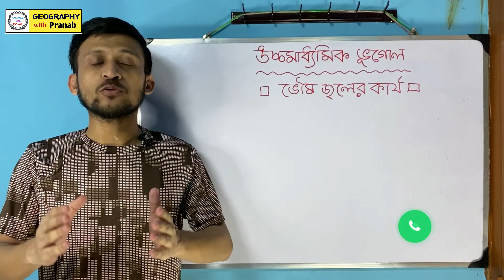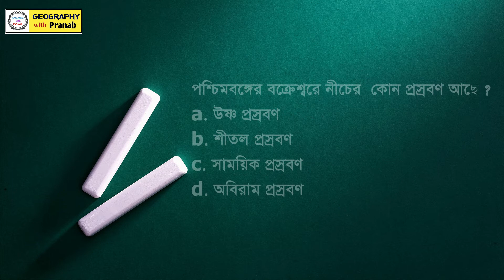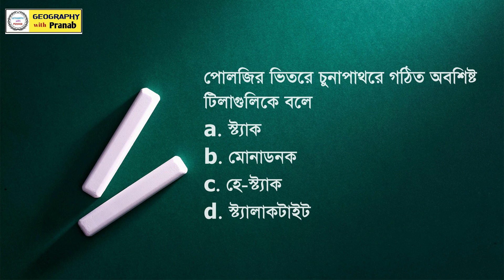ভৌমজলের কার্য/ ২০ টি শর্ট প্রশ্ন ও উত্তর / HS Geography Practice Class by Pranab Chowdhury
👉 Telegram Channel Name - Geography with Pranab

Students Queries :
Ground Water and Related landforms
উচ্চ মাধ্যমিক ভূগোল ক্লাস
উচ্চ মাধ্যমিক ভূগোল অনলাইন ক্লাস
মাধ্যমিক ভূগোল ক্লাস
HS Geography Online Class
Geography hs geography class
Class XII geography class
Class 12 Geography class
Class 12 Geography Online class by Pranab Chowdhury
Geography with Pranab
Pranab Chowdhury
Class 12 Geography Short questions
Class 12 Geography MCQ test
Class XII Geography Test MCQ
MCQ test for HS Geography
Geo class 12
ভৌমজলের কার্য
প্রথম অধ্যায় শর্ট প্রশ্ন
ভৌমজলের কার্য থেকে শর্ট প্রশ্ন
ভৌমজলের কার্য ও সংশ্লিষ্ট ভূমিরূপ থেকে শর্ট প্রশ্ন
ভৌমজলের কার্য ও সংশ্লিষ্ট ভূমিরূপ